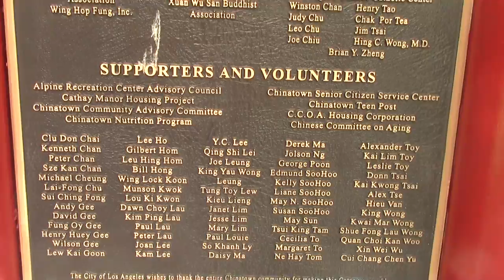КБИП - Donor Lukashenko A.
КБИП это :
Ядовитые отходы.

КБИП это :
8048 гектаров территории Смолевичского района на Петровичском водохранилище возле Минаска.

КБИП это :
650 тысяч китайских гастарбайтеров .
Экспортно-ориентированные производства.